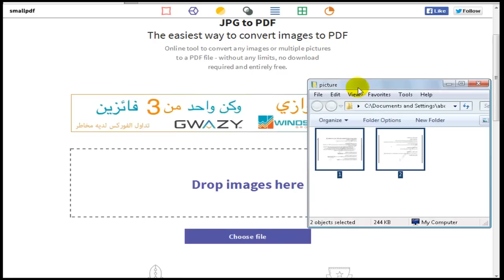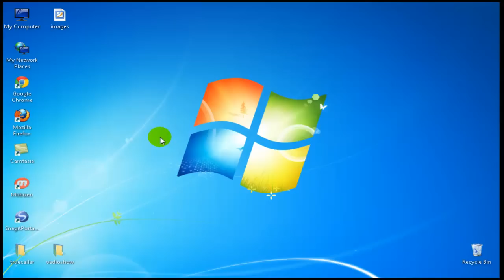كيفية تحويل الصور الى ملف pdf بدون برامج